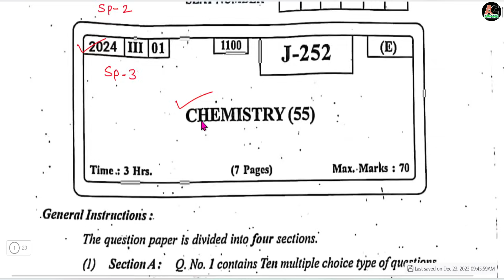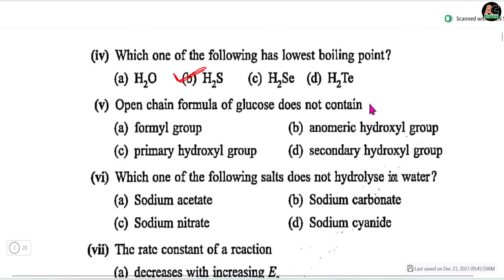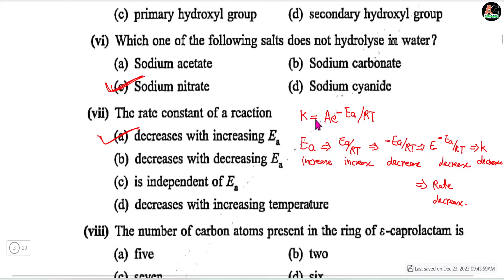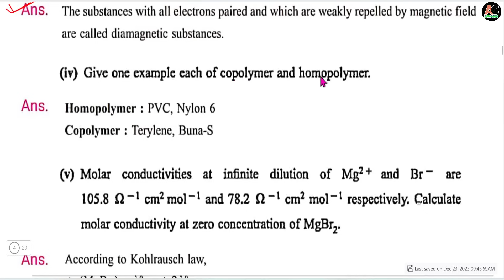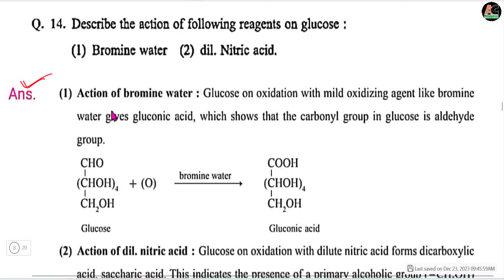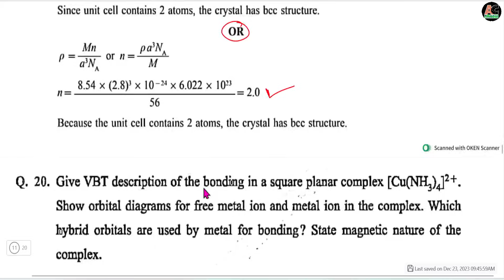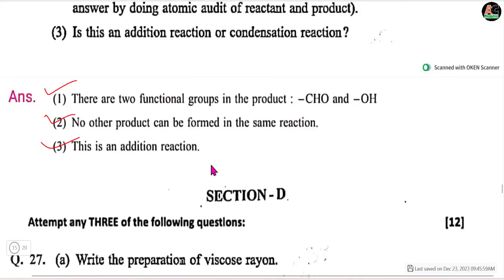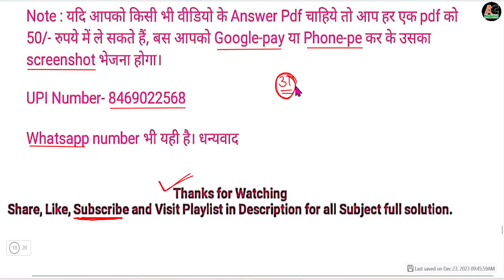HSC Class 12 Chemistry Sample Paper 2024/Maharashtra Board Chemistry Practice Paper Solution 2024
HSC Class 12 Chemistry Sample Paper 2024/Maharashtra Board Chemistry Practice Paper Solution 2024 HSC